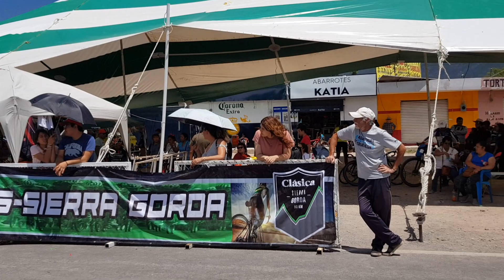LOS 10 MEJORES CICLISTAS..EN SIERRA GORDA 2019